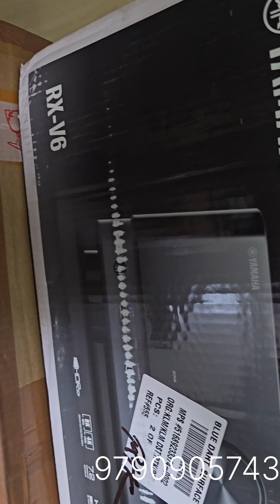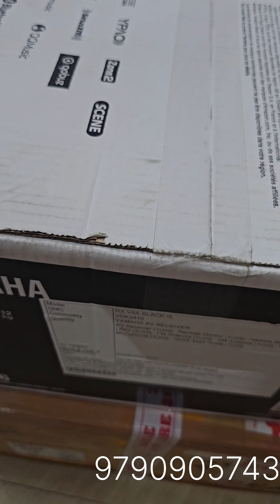Yamaha Rx V6A unboxing brand new 7.2 Av receiver